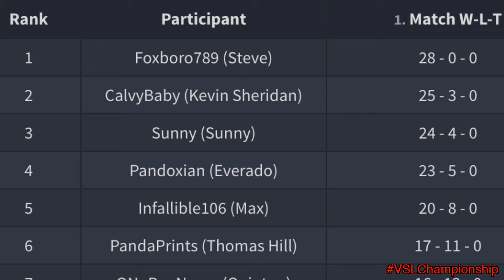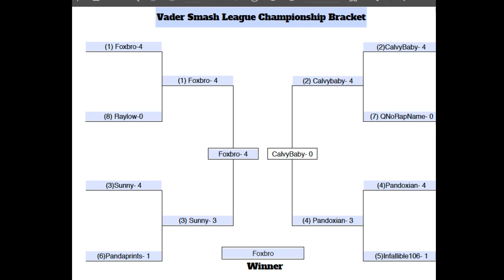Vader Smash League Playoffs- Finals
A Champion is Born!

In April Vader Haus started an online Smash league consisting of 15 players. Round Robin style everybody plays everybody twice. This is the road to who will be crowned the very first Vader Haus Smash League Champion.